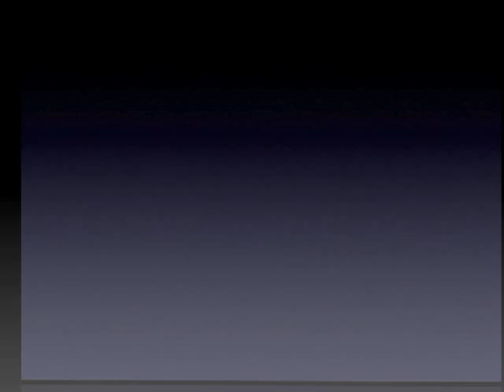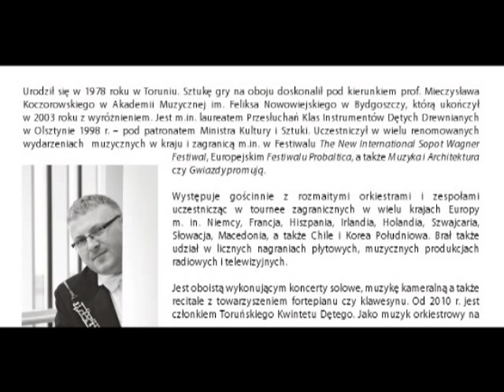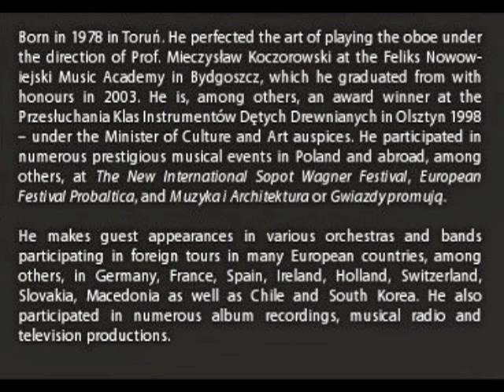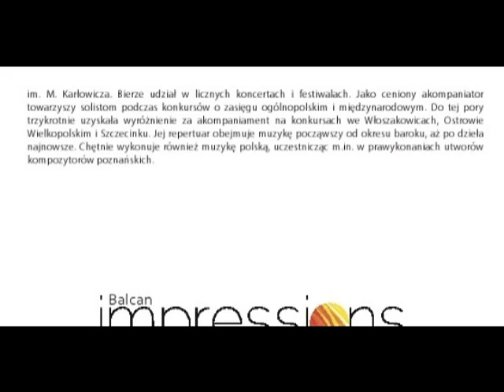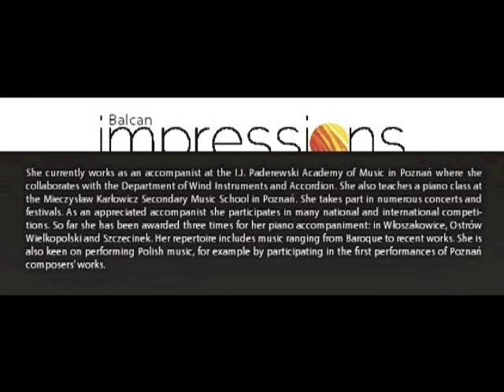Balcan Impressions for Oboe and Piano, Sonatina Ivo Petric, Kubanski Balewska, Part 4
Balcan Impressions for Oboe and Piano, Part 4
"Sonatina" Ivo Petric
Mateusz Kubanski Oboe
Joanna Balewska Piano
Total time: 9:45